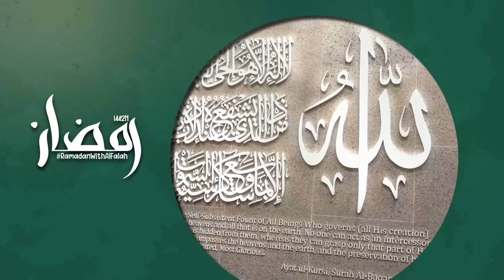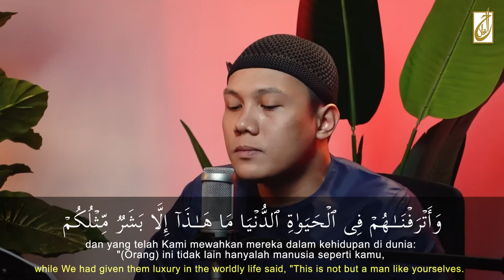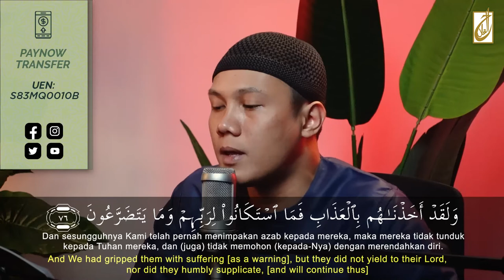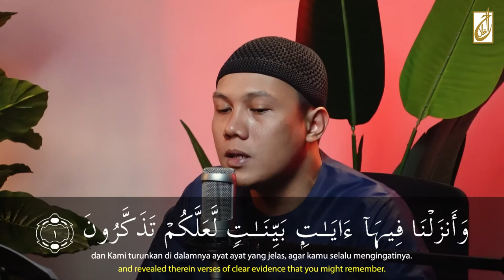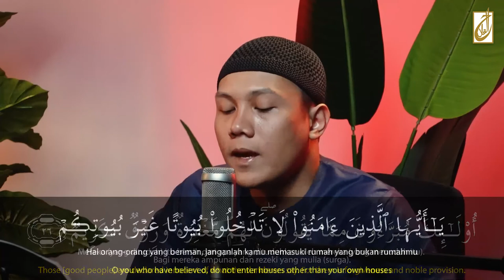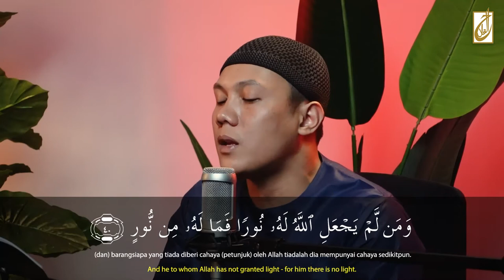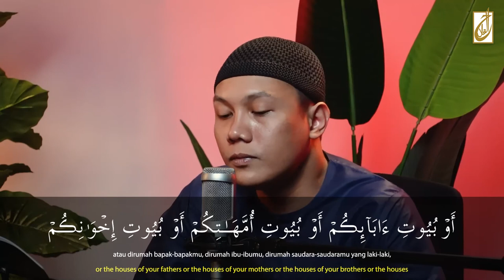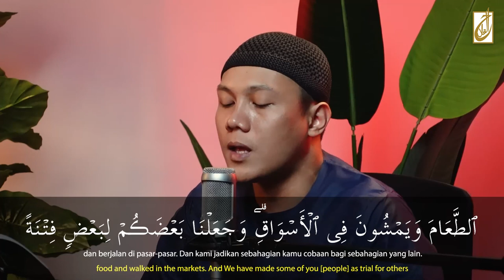𝗥𝗲𝗮𝗱 𝗮𝗻𝗱 𝗟𝗶𝘀𝘁𝗲𝗻 | 𝗔𝗹-𝗤𝘂𝗿𝗮𝗻 𝗥𝗲𝗰𝗶𝘁𝗮𝘁𝗶𝗼𝗻 [𝗝𝘂𝘇 𝟭8]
Alhamdulillah! ⁣
5d